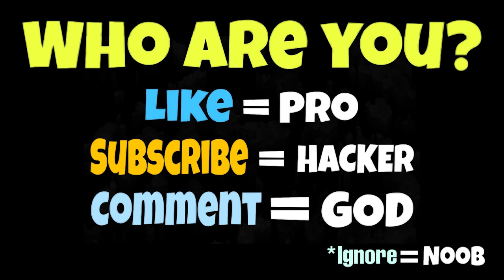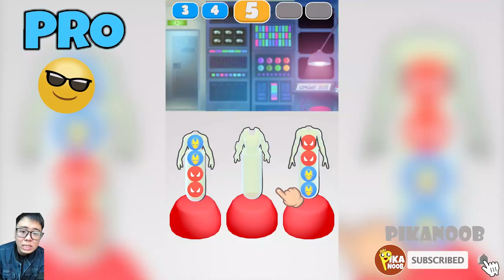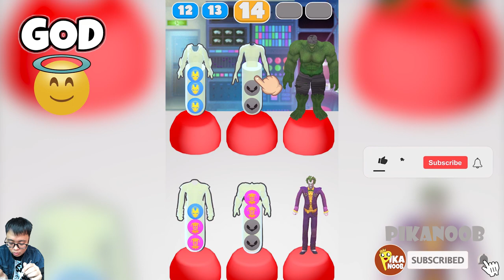NOOB vs PRO vs HACKER vs GOD in Superhero Puzzle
NOOB vs PRO vs HACKER vs GOD in Superhero Puzzle Hack, Mod Apk

Download on Appstore:
Download on Google Play:

13 +